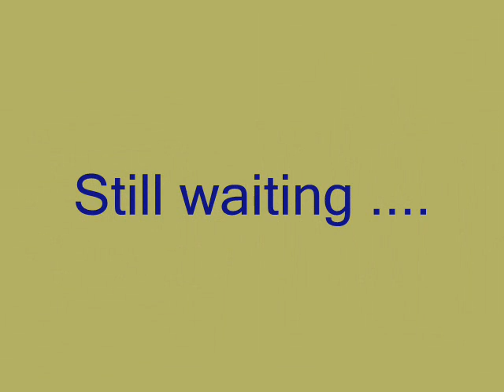Flight Club International Airways: Mumbai to Dubai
Flight Club International Airways, flight 134 and 133 Mumbai to Dubai and back.  Departing 14:50 and arrival at 22:15